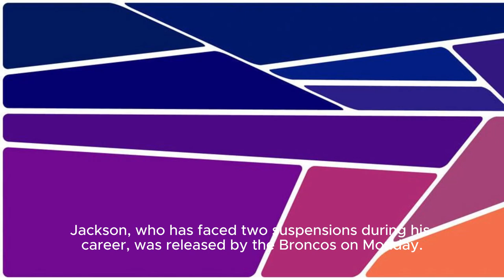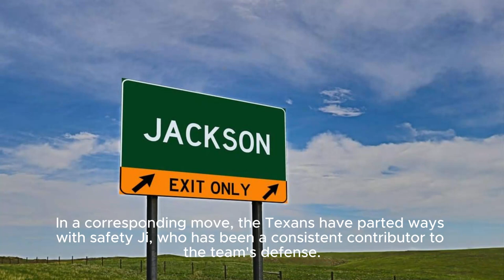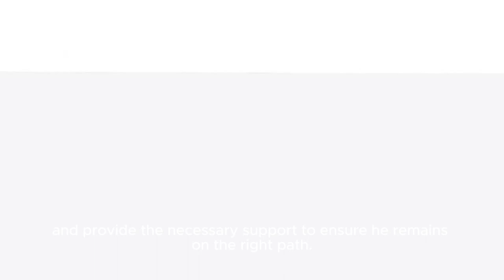Texans Claim Twice-suspended Safety Kareem Jackson Off Waivers - Espn | Houston Texans Mak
Video Title: Houston Texans Acquire Suspended Safety Kareem Jackson Off Waivers | Nfl News Description: In A Surprising Turn Of Events, The Houston Texans Make A Bold Move By Claiming Safety Kareem Jackson Off Waivers From The Denver Broncos. Despite Facing Suspensions In The Past, Jackson Was Released By The Broncos On Monday. Find Out The Latest Nfl News And How This Acquisition Could Impact The Texans' Defense. Hashtags: houstontexans kareemjackson nflnews waiverclaim denverbroncos nflupdates Description Hastags: nfl texansdefense nfltrade suspendedplayer nfltransfernews Tags (comma-separated): Houston Texans, Kareem Jackson, Suspended Safety, Nfl News, Waivers, Denver Broncos, Nfl Updates, Waiver Claim Texans Claim Twice-suspended Safety Kareem Jackson Off Waivers - Espn | Houston Texans Make Bold Move, Acquiring Suspended Safety Kareem Jackson Off Waivers